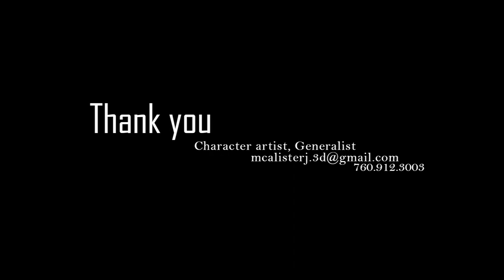Jesse McAlister Film Reel with Score - Novation Peak, Addictive Drums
A very talented friend of mine who does 3D design asked if I'd score his film reel. Pretty short, but it was a lot of fun to work with. The whole thing is Novation Peak and Addictive Drums with custom patches made by me on the Peak. Enjoy.